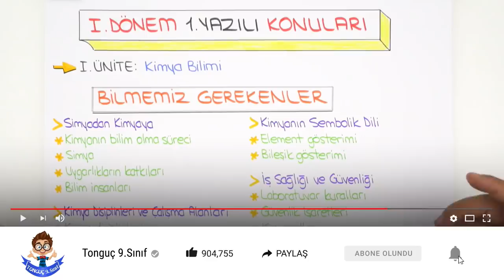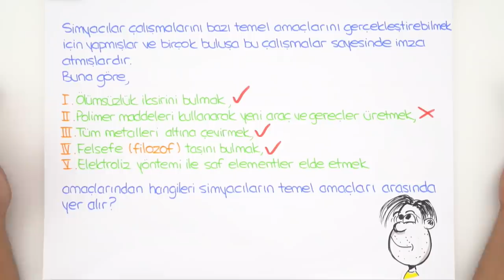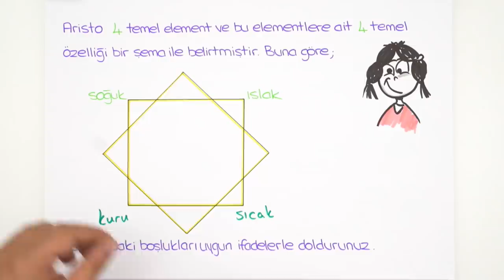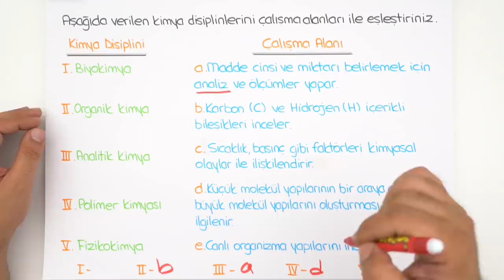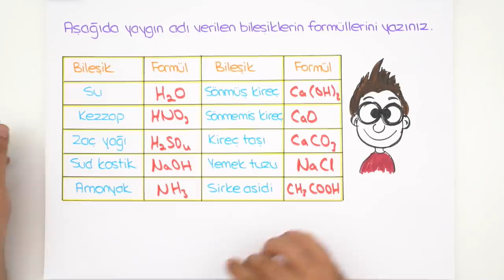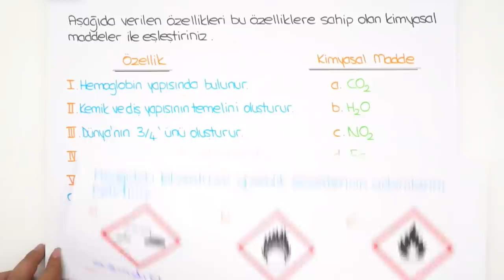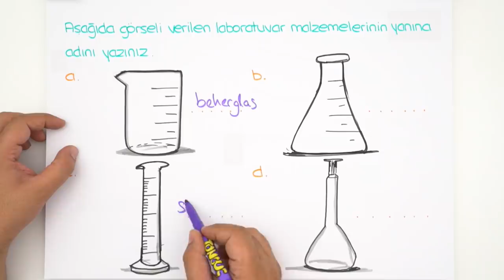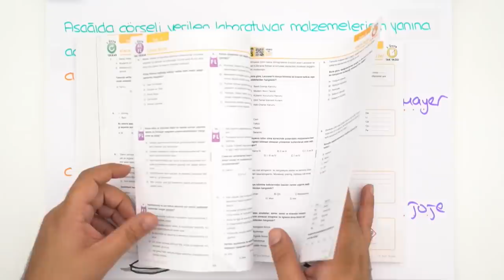9. Sınıf Kimya | 1. Dönem 1. Yazılıya Hazırlık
1. Dönem 1. Yazılı Kampı başladı! Yazılıkampı boyunca 9. Sınıf derslerini MEB müfredatı ve kazanımlarına göre çalışabileceksin. 9. Sınıf kimya sınavına girmeden önce mutlaka bu videoyu izlemelisin! 🤓